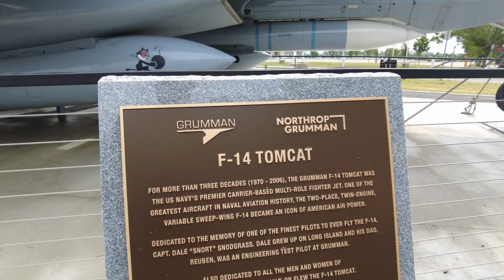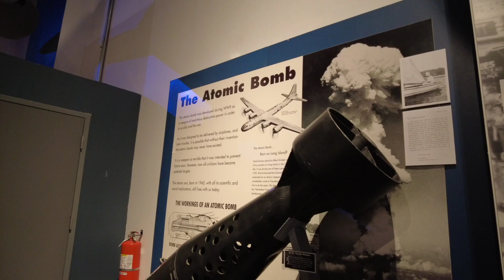June 30,2024 Visit Long Island Airplane and Space museum,Some photos.